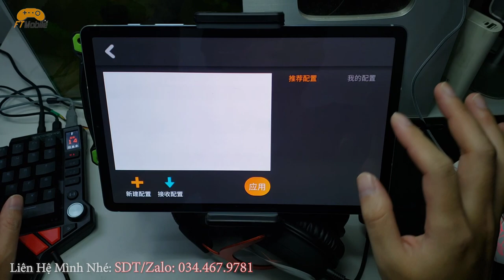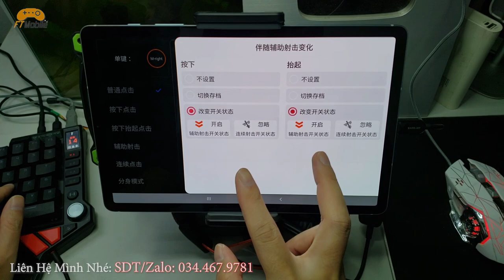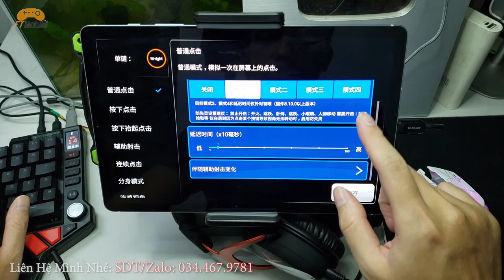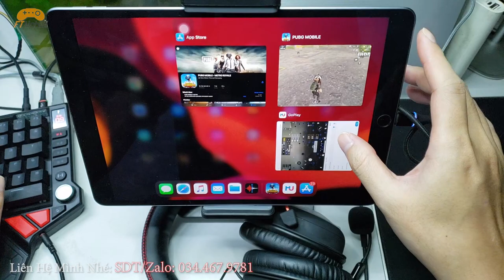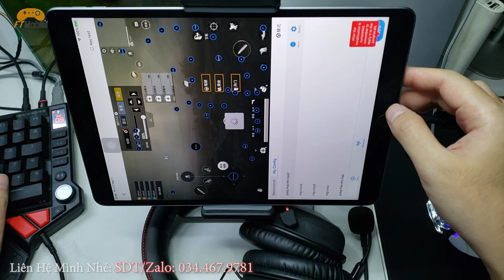HandJoy K5 - Hướng Dẫn Ghìm Tâm Như D4 P30 Không Cần Dí Chuột Phải Vẫn Ghìm - Pubg Mobile Phím Chuột